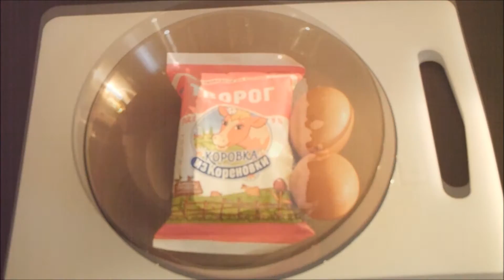Cheese Pancakes - the easiest and fastest Recipe of Russian Cuisine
Cheese Pancakes - is the easiest and fastest recipe from Traditional Russian Cuisine. The dough is also suitable for frying pies with berry, fruits and other stuffing,